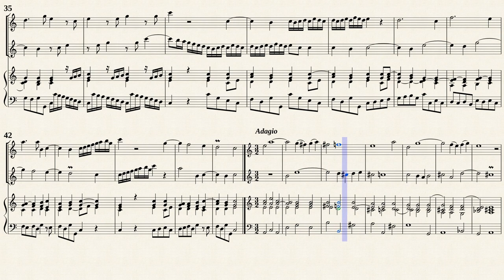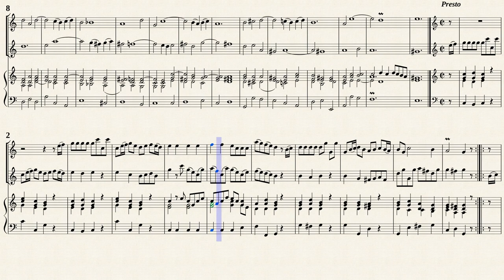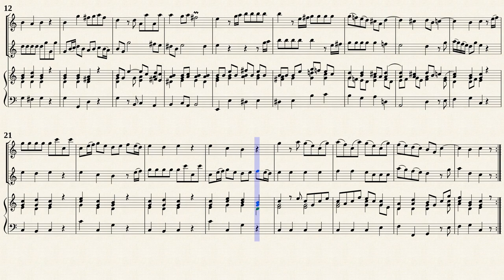Pepusch, J. C. _ Trio Sonata C-Dur [Trv. Ob. Viol. Hch]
Johann Christof Pepusch (1667 — 1752 )
Arr. by : Günter Haußwald (1908 — 1974)
Trio Sonate C-Dur
Mainz: B. Schott's Söhne, No.4087, 1951. Plate B.S.S. 37206.